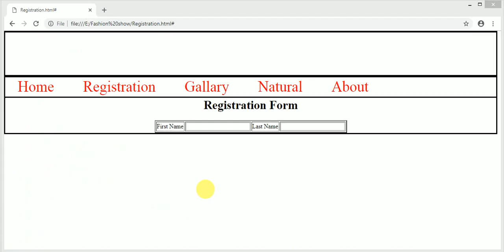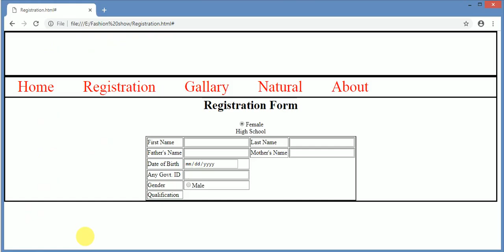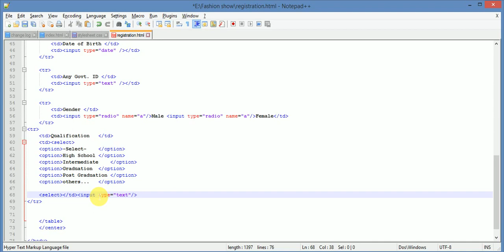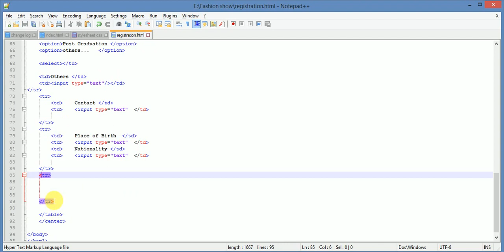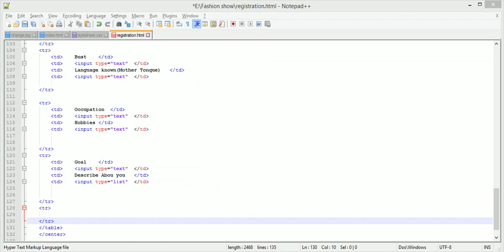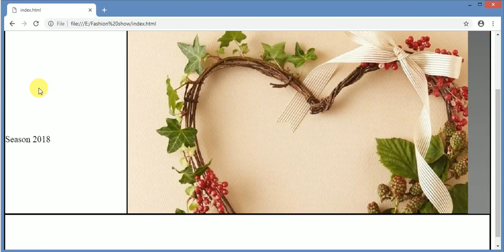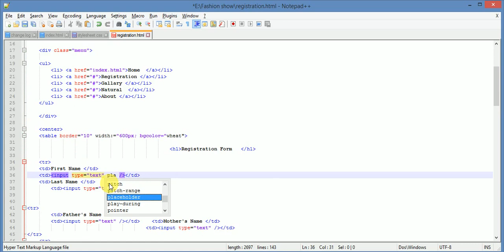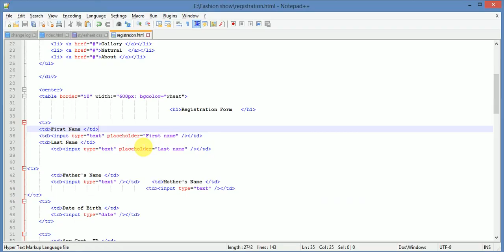Programming Registration Page (Part-III) || HTML & External CSS in Hindi/English